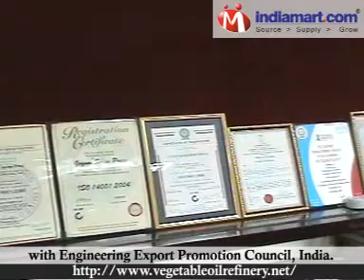Goyum Screw Press (Oil Refinery Division)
For the past 15 years, our organization is committed to manufacture, export and supply of quality oil refinery plant and products. These vegetable oil refinery products is made in Vegetable Oil Refinery Plant. We offer quality vegetable oil refinery plant and products such as Crystallizer, Bleacher, Deodorizer, Neutralizer, Scrubber, Reaction Vessels for Bio diesel.  Due to our ISO 9001: 2008 and ISO 14001: 2004 certifications all our products comply with international quality standards and hence have a reputation of being of robust construction, versatile and operationally profitable. These egetable Oil Refinery Plant are exported to our major clients based in more than 20 countries like Canada, Australia, U.K., France, Bulgaria, Belgium, Germany, Mali, B. Faso, Sudan, Nigeria, Sri Lanka, Tanzania, Uganda, U.S.A. and Malaysia, etc.